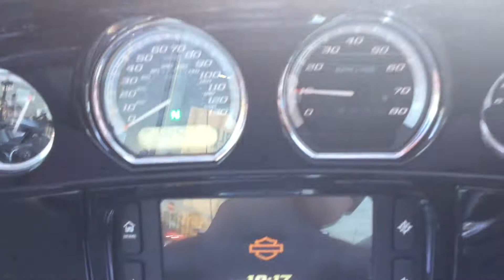2018 Ultra Classic Limited Low. For Sale.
Harley-Davidson FLHTKL Ultra Limited Low, one owner, 1745cc
Milwaukee 8 engine, 6 speed transmission, intercom, radio,
mp3 ready, cruise control, a great touring machine!

This bike is located in Bridgwater, please call us to
arrange a viewing, test ride or for more details.

Riders Motorcycles has dealerships in the South West and
South Wales. All of our used bikes are available to view at
any of our dealerships. Please call for the current location
of this bike. Finance options available, nationwide delivery
upon purchase is also available.